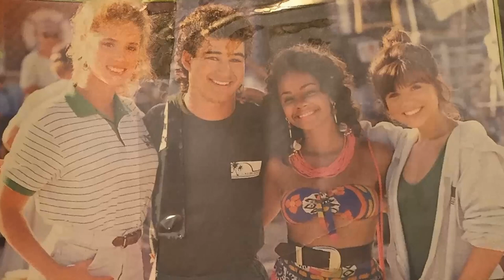Behind Closed Curtains: Unveiling the Dramatic Incidents During Saved by the Bell TV Series Filming!